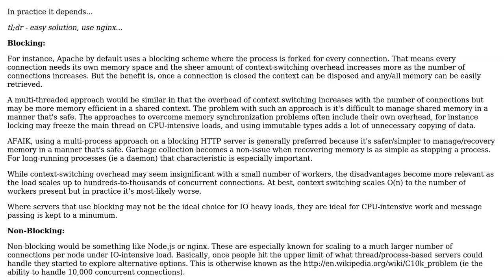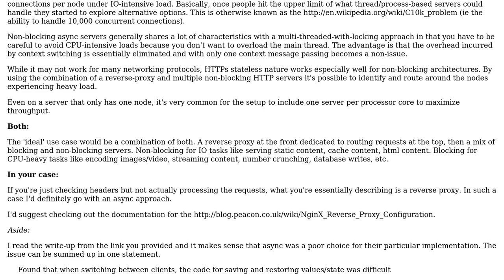Software Engineering: Many Blocking VS Single Non-Blocking Workers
With thanks & praise to God, and with thanks to the many people who have made this project possible! | Content (except music & images) licensed under CC BY-SA | Music | Images & others | With thanks to user Pijusn user gnat user Evan Plaice and the Stack Exchange Network Trademarks are property of their respective owners. You are responsible for your own actions.